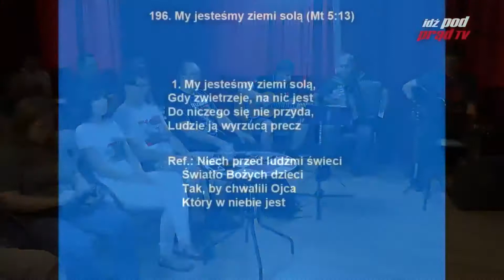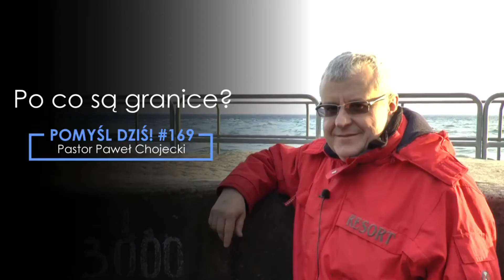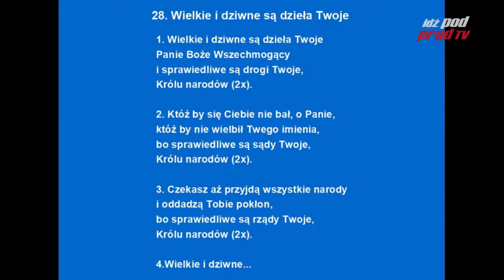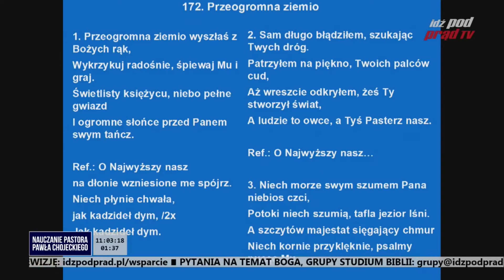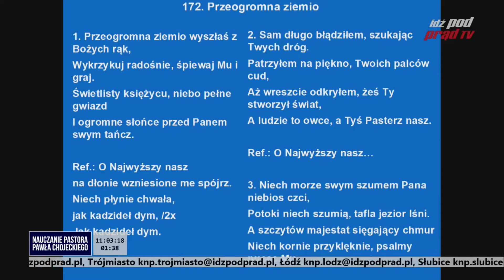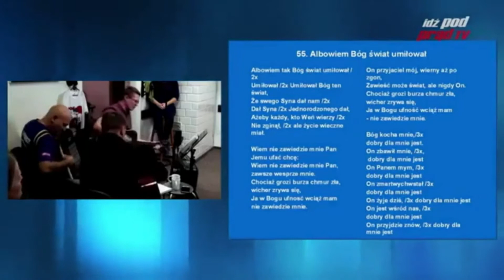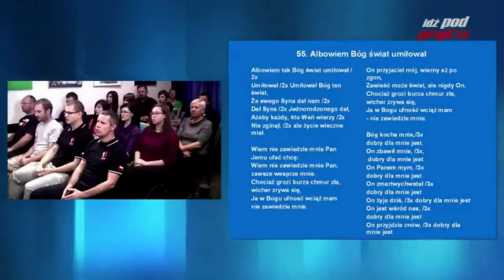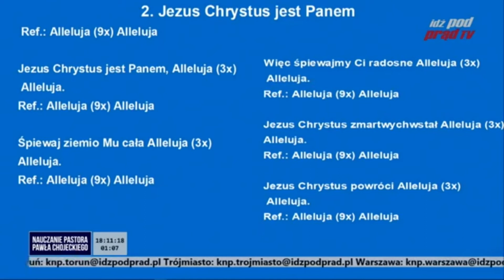Pastor Paweł Chojecki: POMYŚL DZIŚ. Podsumowanie tygodnia #25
Skontaktuj się!